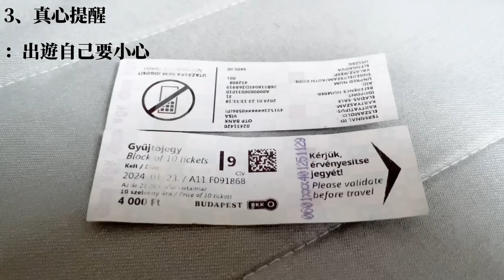🇭🇺布達佩斯Vlog ｜ 我在歐洲打票失敗，被罰錢的故事🥺💸